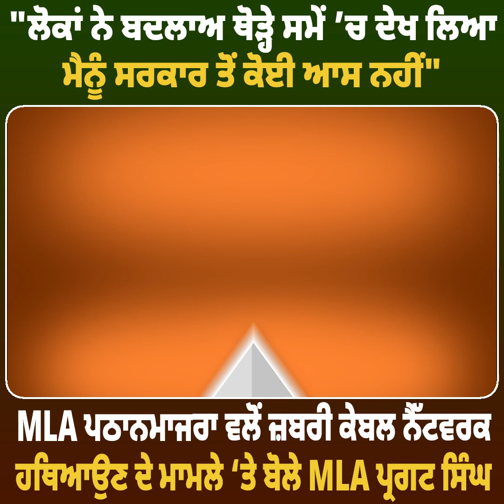"ਲੋਕਾਂ ਨੇ ਬਦਲਾਅ ਥੋੜ੍ਹੇ ਸਮੇਂ ’ਚ ਦੇਖ ਲਿਆ MLA ਪਠਾਨਮਾਜਰਾ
"ਲੋਕਾਂ ਨੇ ਬਦਲਾਅ ਥੋੜ੍ਹੇ ਸਮੇਂ ’ਚ ਦੇਖ ਲਿਆ MLA ਪਠਾਨਮਾਜਰਾ ਵਲੋਂ ਜ਼ਬਰੀ ਕੇਬਲ ਨੈੱਟਵਰਕ ਹਥਿਆਉਣ ਦੇ ਮਾਮਲੇ ‘ਤੇ ਬੋਲੇ MLA ਪ੍ਰਗਟ ਸਿੰਘ